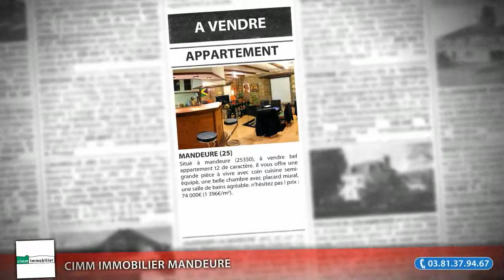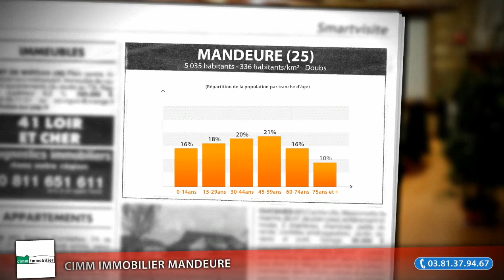Vente appartement de caractère F2 53m² à Mandeure (25)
- Situé à mandeure (25350), à vendre bel appartement t2 de caractère. il vous offre une grande pièce à vivre avec coin cuisine semi-équipé, une belle chambre avec placard mural, une salle de bains agréable. n'hésitez pas ! prix : 74 000€ (1 396€/m²).